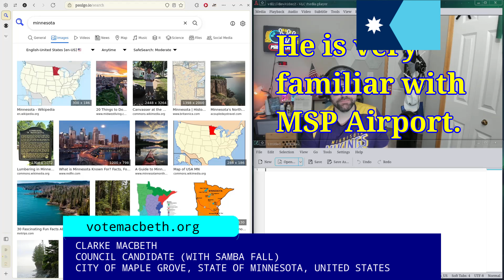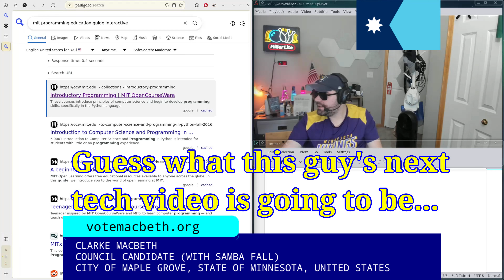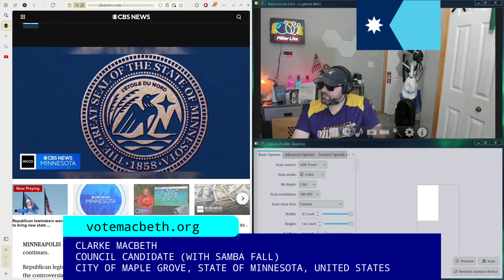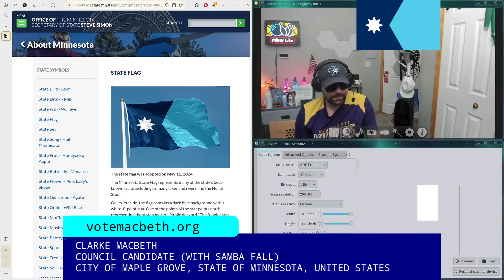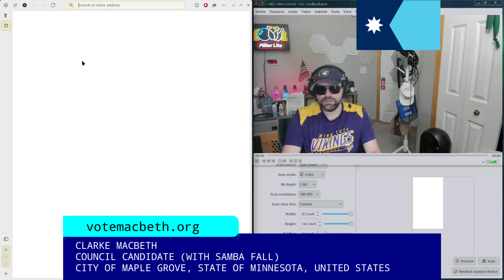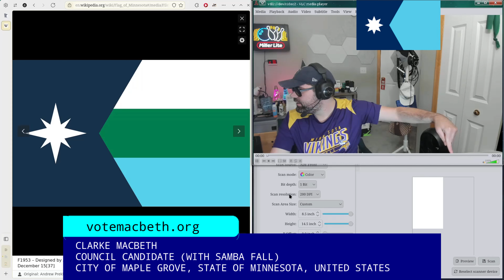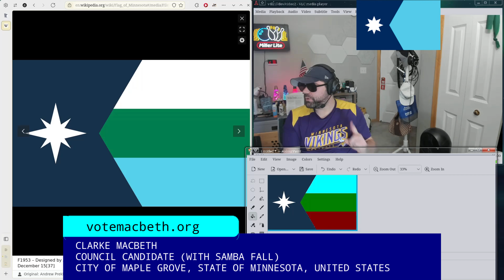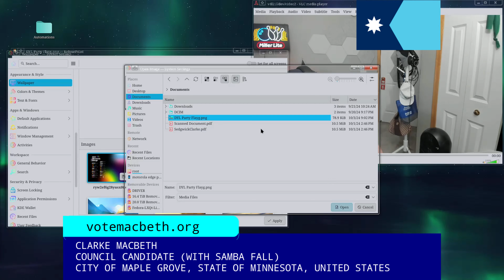I Made The DFL Party Flag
The Republican Party of Minnesota wanted to make the Flag of Minnesota a partisan issue because it can't survive without fear, hate, and division. They never any attention to it until they after they found out the old flag glorified genocide aganst native Americans.

That anyone would be so deeply upset over this long overdue visual enhancement prove how far they have fallen, the infantile behavior evidence enough of their decline.

They could have participated in the process at any time in a show of unity, but instead they chose to give themselves something to whine about against the Democratic-Farm-Labor Party.

As it was with Georgia, so it is here. People who keep the old flag up to flex their stubbornness will be nothing more than sore losers with no value to civilization, Western or otherwise. People are catching on to that faster here than they did in the Peach State.